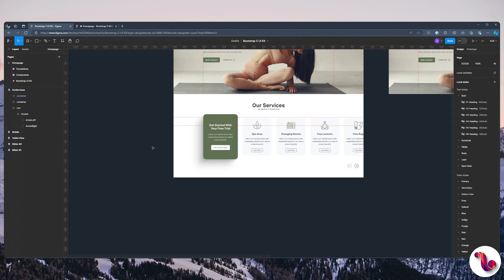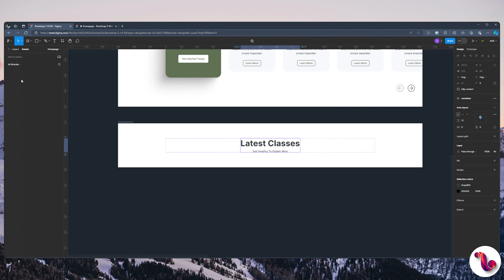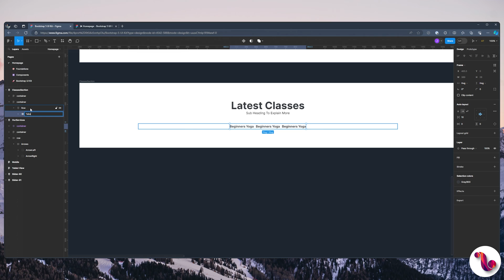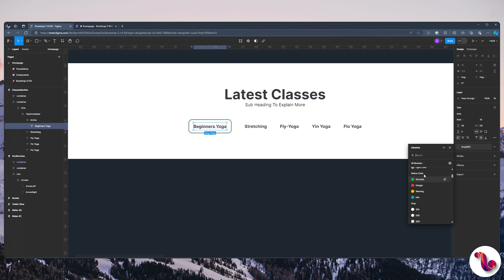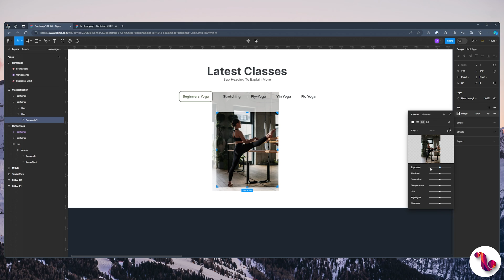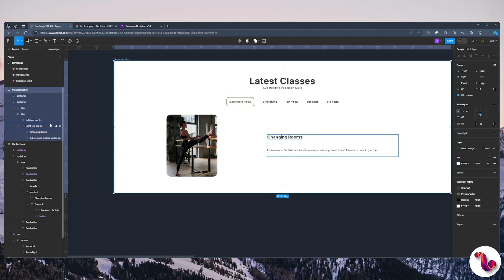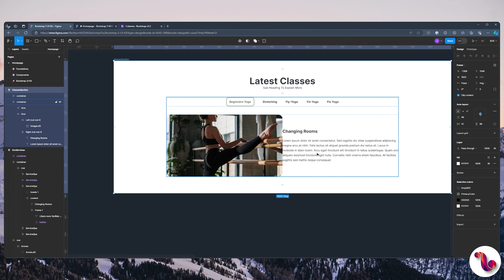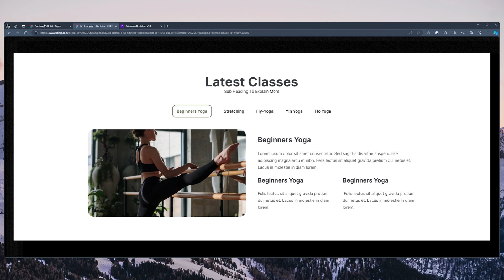How To Create PROPER Tabs In Your Web Design Project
Learn how to create proper tabs in your next website design project. FREE BONUS content included with this video, see below.

Timestamp:
00:00 Introduction
00:53 Base Frame Setup & Config
02:12 Adding Heading & Sub Heading
04:03 Creating The Tabs
07:08 Create Active Tab Style
09:08 Design Tab Contents - Add Image
11:19 Row Column Configuration
12:16 Add Text Content To Right Column
16:33 Create Inner Row Column System
17:23 Fine-Tune Column Spacing

What's Special About This Video?
👉 Real-World Application: I'm using a stunning Yoga Fitness Studio design as our project base. This isn't just theory; it's practical, real-world application at its best!

👉  Access to Full App Design & Assets: I've included a link to the full design, assets, and more on the Figma Community. It's all there for you to explore and use in your projects.

👉  Bootstrap UI Kit: To streamline our design process, we're utilizing a Bootstrap UI Kit. This tool is a game-changer, making our design journey smoother and more efficient.

👉  Exclusive Design Secrets: I'm not holding back! In this video, I share secretive tricks and tips that I've gathered over the years to make any design INSANELY good. These are the little-known secrets that can transform a good design into a great one.

👉  Part of a Full-Course Series: This video is a segment of a comprehensive course designed to empower you with the knowledge and skills to master Figma and Bootstrap design.

✅ Easy-to-Follow Instructions: I've broken down each step in a way that's easy to understand and follow, ensuring you can replicate these techniques in your own projects.

✅ Practical Skills for Real Projects: The skills you'll learn here are immediately applicable to your design work, whether for personal projects or professional assignments.

✅ Community and Support: Join our growing community of designers! Share your progress, ask questions, and get support as you embark on your design journey.